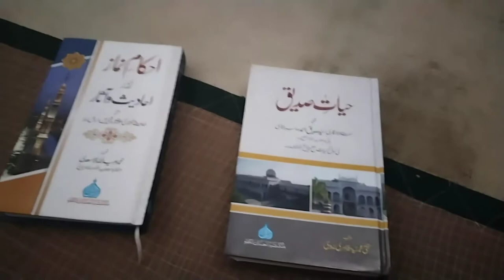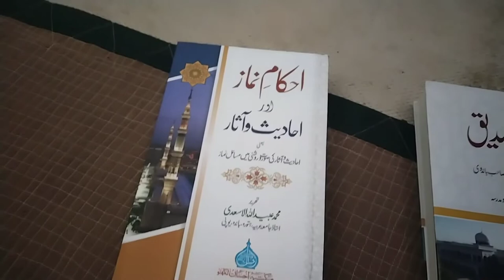madrase ki zindagi